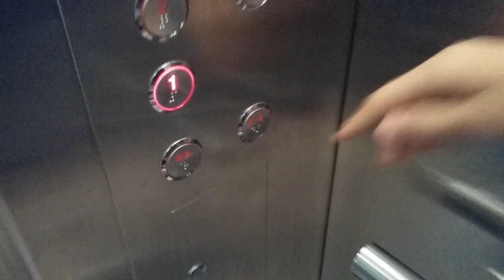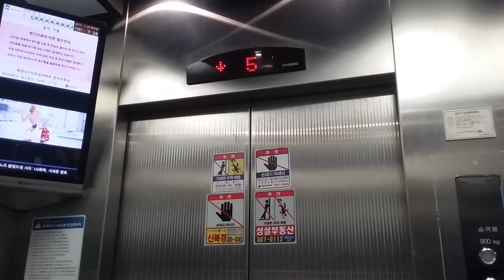경기도 안양시 동안구 범계동 목련3단지우성아파트 현대 엘리베이터 (306동)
평촌신도시에서 범계역을 끼고 조성된 목련마을 1~9단지 중 3단지에 방문했다. 7세대×14층 4개 동, 6세대×15층 3개 동, 4세대×20층 3개 동으로 구성된 복도식 아파트이며 동당 승강기는 1대씩 설치되었다.

최초 준공 시 14층 내지 15층의 저층 동에는 현대엘리베이터 교류귀환제어 모델인 VAC , 20층 동에는 미국 박스코(Baxco)사 기술도입 VVVF 인버터 모델인 BAX-VF가 설치되었으나, 2013년 4분기에 승강기 10대 전체를 동사의 중저속 기어리스 브랜드인 루젠 LXVF7 으로 교체한 이래로 별다른 특징 없는 무난한 현장이 되었다. 한편 공공데이터상 최초설치일자로 기재된 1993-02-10은 아파트 입주가 1992년 7월 이루어졌음을 고려하면 말이 안 된다.

2013년 12월 3일식 현대 루젠(LUXEN) LXVF-7
교체 전 1993년 2월 10일식 현대 VAC
20170725_192725

그로부터 4달 뒤 고층 라인인 20층 현장을 다시 방문했다.